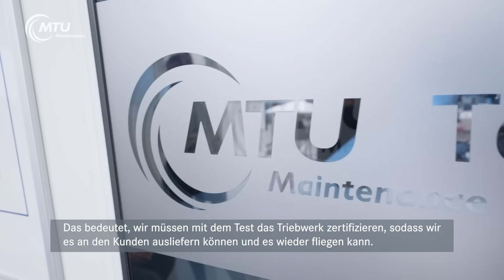Testingenieur:in | Einstieg in unseren Bereich Instandhaltung | Reparatur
Was genau sind Stefanos Aufgaben als Testingenieur bei der MTU und warum findet er seinen Job dort so spannend? Die Antwort darauf findet ihr im Video.

Wenn du jetzt Lust hast, Teil unseres MTU-Teams zu werden, dann findest du hier dei-nen Job bei der MTU.

Wir sind über 12.000. An 19 Standorten weltweit.
Jedes dritte Flugzeug fliegt mit unserer Technologie.
Immer effizienter, leiser, nachhaltiger. Wir gestalten die Zukunft der Luftfahrt.
Was wir noch brauchen? Dich.